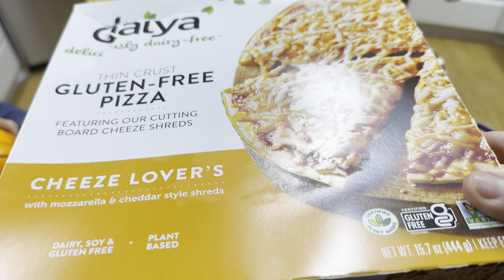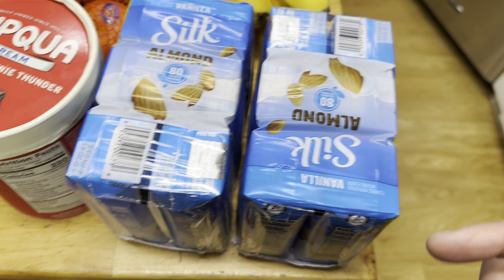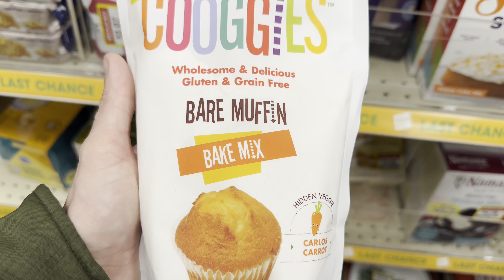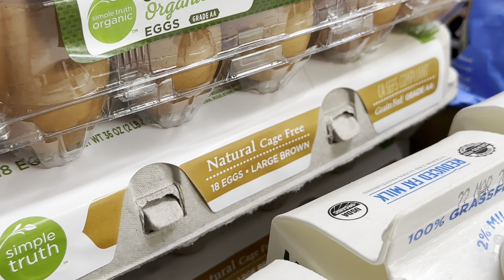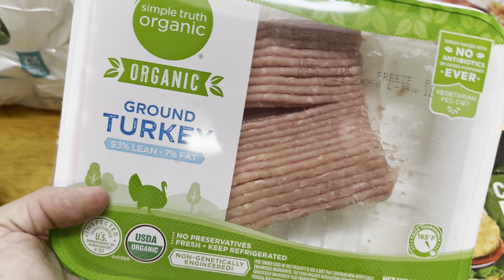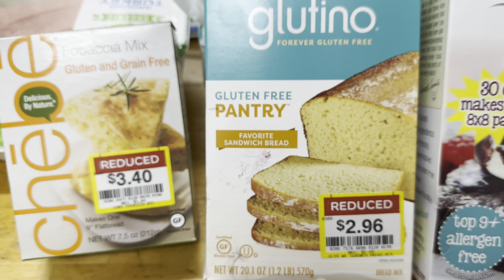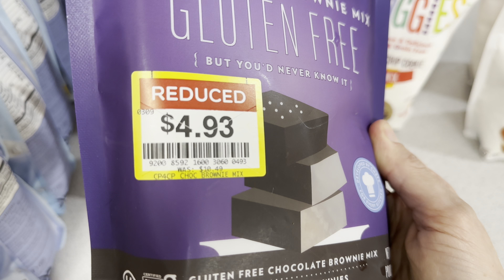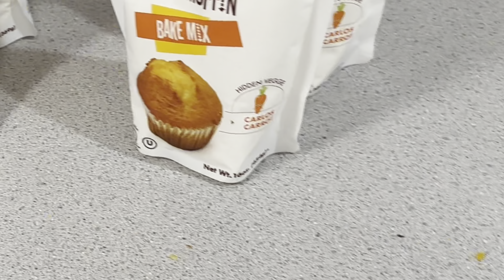His/Hers Grocery Haul | Large Family Grocery Hauls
His and Her grocery hauls!! These hauls are full of gluten free, dairy free, carnivore goodies!!
00:00 Introduction
00:14 Aaron's Grocery Haul
06:14 Grocery Shop With ME
06:56 Katie's Grocery Haul
13:16 Gluten Free Products On Sale
17:26 Total and Storing Gluten Free Products

This channel is all about homemaking and made from scratch cooking with a focus on dairy free, gluten free, carnivore based diets. One of our kids has food allergies, and Aaron and I are on anti-inflammatory diets. On this channel I share life as a modern day homemaker, military spouse, and mom of 5. We currently reside in the PNW, garden zone 6B.

Shop Organic Bulk Foods from Azure Standard with my link- Share your custom link and earn $25!

My Bread Machine

Mountain Rose Herbs for herbal teas and other herbal goods

Food Saver Vacuum Sealer

Mason jar vacuum sealer

300cc Oxygen absorbers

1/2 gallon Amber Mason Jars

Quart Mason Jar

Shipping Address:
Katie Rowe
Keno, Oregon 97627